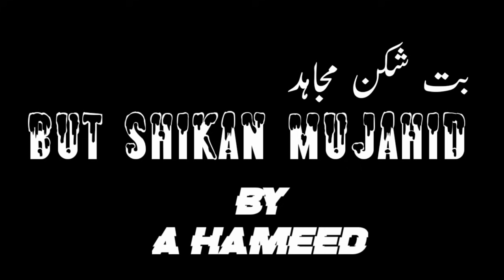MUJAHID | Ep 83 | bharat ke guru or saduon ka raaz fash ho gaya | Ali Novels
MUJAHID | Ep83 | bharat ke guru or saduon ka raaz fash ho gaya

And Stock Free Music .ETC